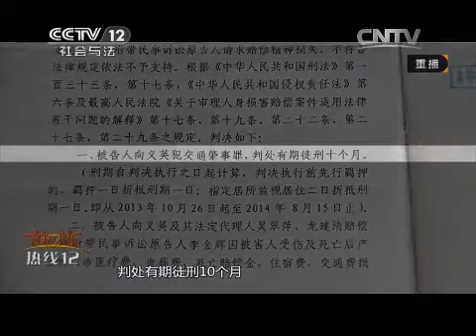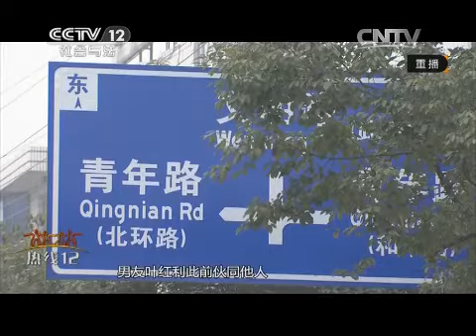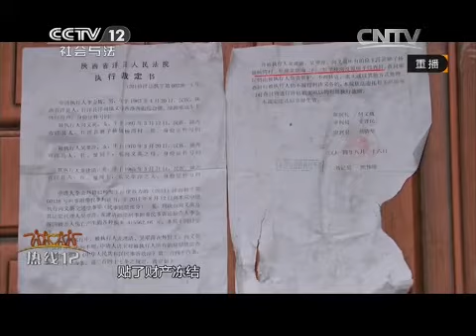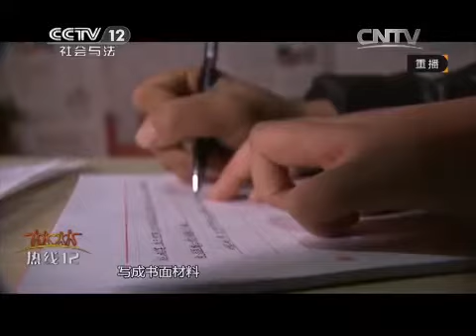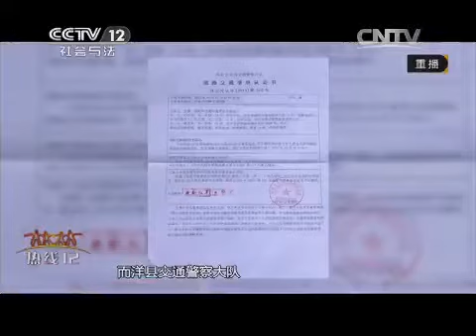20150418 热线12 顶罪